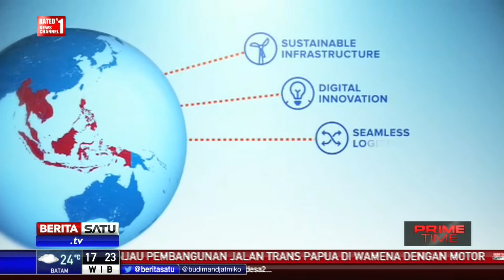Tantangan Besar Menghadang Negara-Negara ASEAN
Dari banyak indikator terutama ekonomi perhimpunan bangsa-bangsa Asia Tenggara atau ASEAN mencatatkan pertumbuhan yang positif. Namun memasuki usianya yang ke-50 tahun, ASEAN mulai menghadapi tantangan besar yaitu relevansinya bagi masyarakat Asia Tenggara.

Facebook.com/BeritaSatuTV
Youtube.com/BeritaSatu